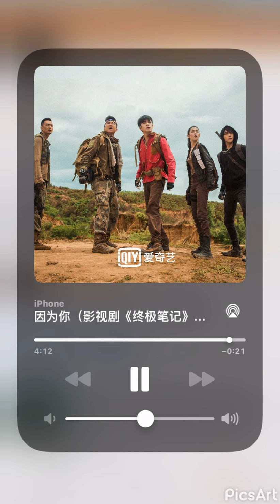終極筆記片尾曲— 因為你 曾舜晞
lyrics 歌詞⬇️
每個人都有自己方式
守護著彼此
信念一致
就算有再多紛擾心事
信任著彼此
黑暗中存有光
多幸運因為你
我不再懷疑我自己
所有痕跡
有我也有你一起參與
都是證明
相遇存在的意義
只想說
多幸運因為你
讓我漸漸明白有些道理
不是不明
只是原因
需要你傾聽
守護著彼此
信念一致
信任著彼此
黑暗中存有光
多幸運因為你
所有痕跡
都是證明
相遇存在的意義
只想說
多幸運因為你
不是不明
只是原因
需要你傾聽
不是不明
只是原因
需要你傾聽